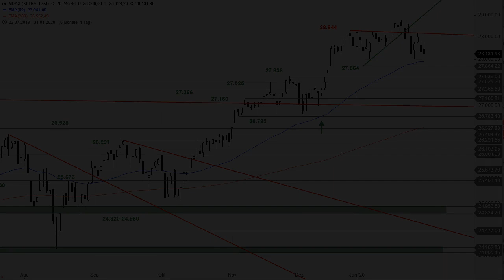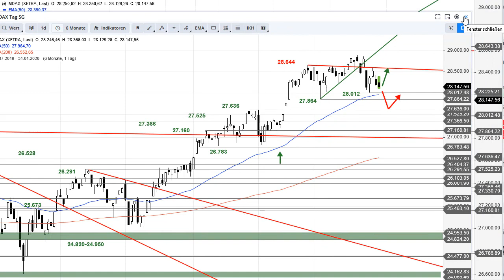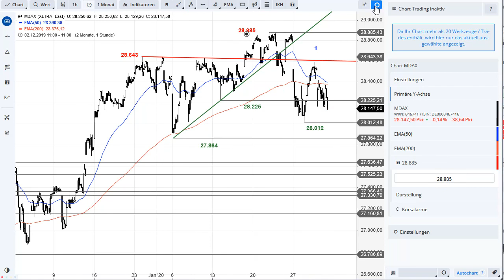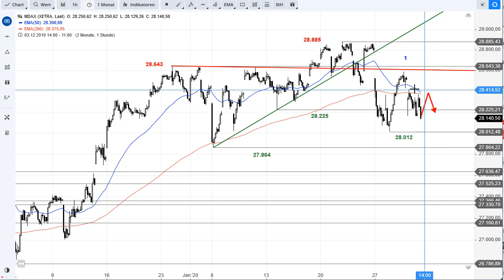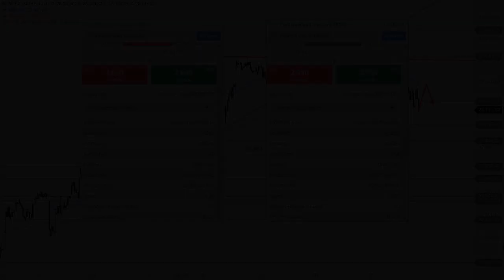SG Index-Check am Mittag - MDAX mit schwacher Vorstellung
Der Ausbruch aus einem trendbestätigenden Dreieck hielt im MDAX nicht lange an. Die Kursgewinne seit Jahresanfang sind dahin. Kommt es sogar noch schlimmer für die Käufer?